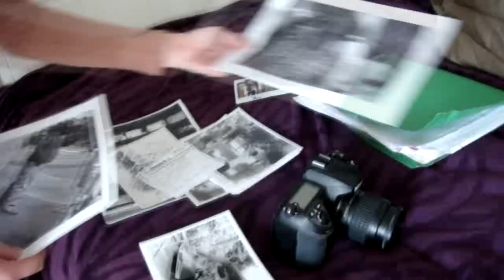Episode # 7 Very Truly Story...about VERA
"HeyTam" Children's Charity Video Project by Yelena Giamber
Episode # 7 Very Truly Story...about VERA. Russian baby girl was adopted by American family 13 years ago.